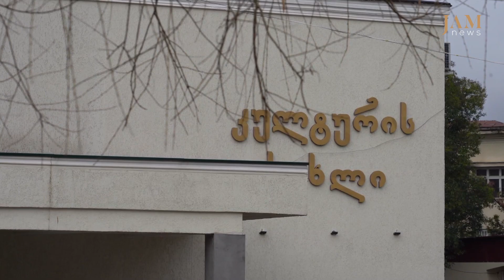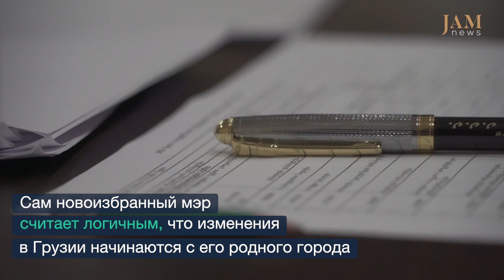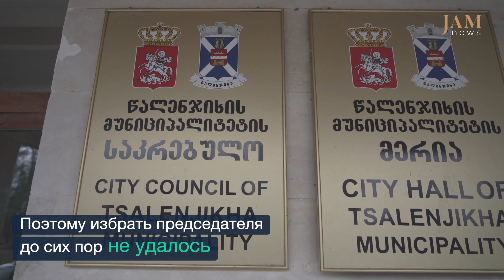Остров Свободы в Грузии - что происходит в Цаленджиха, единственном городе, где руководит оппозиция?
Грузинский "Остров свободы". Репортаж и о том, как живет Цаленджиха - единственный город в Грузии, выбравший оппозиционного мэра на выборах в октябре 2021 года. Цаленджиха — небольшой муниципалитет на западе Грузии. В результате выборов в органы местного самоуправления в октябре 2021 года он стал исключительным местом. Это единственная самоуправляемая община из 64 муниципалитетов Грузии, где в результате муниципальных выборов мэром стал представитель оппозиции. До этого, с 2014 года, всеми муниципалитетами и городами Грузии управляла правящая партия олигарха Бидзины Иванишвили “Грузинская мечта”.

Цаленджиха находится в регионе Самегрело, в нескольких километрах от административной границы с Абхазией. В этом муниципалитете проживают немногим более двадцати тысяч человек, и он мало чем отличается от других небольших районов Грузии. Однако результат выборов в Цаленджихе вызвал большой резонанс во всей стране. Многие написали, что переезжают в Цаленджиху жить в поисках свободы, некоторые стали искать у себя цаленджихские корни либо спрашивать, как получить цаленджихскую “грин-карту” . А некоторые влиятельные предприниматели даже заявили, что готовы инвестировать в Цаленджиху.

JAMnews побывал в этом небольшом городке, чтобы посмотреть, как здесь живут люди, почему он вдруг оказался таким особенным на избирательной карте страны и каковы его шансы на развитие.

Истории рассказывает команда журналистов и редакторов JAMnews со всего Кавказа. Мы работаем в Азербайджане, Армении, Грузии, и в спорных регионах Абхазия, Южная Осетия и Нагорный Карабах. Также мы снимаем репортажи и истории в Турции и России

Поддержите нас! Любая ваша помощь помогает нам продолжать нашу трудную работу: предоставлять вам проверенные факты, толковые объяснения и истории людей сквозь несколько нерешенных конфликтов на Кавказе